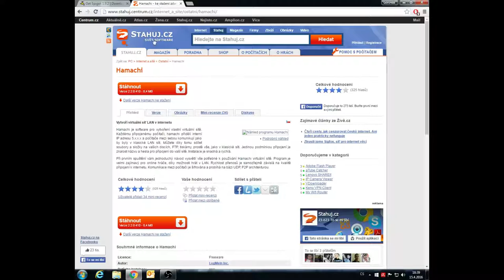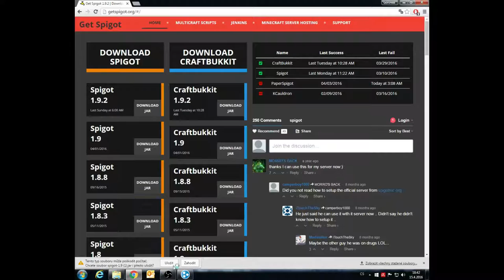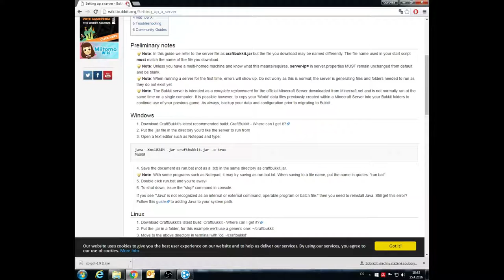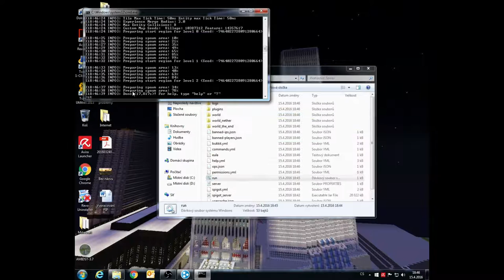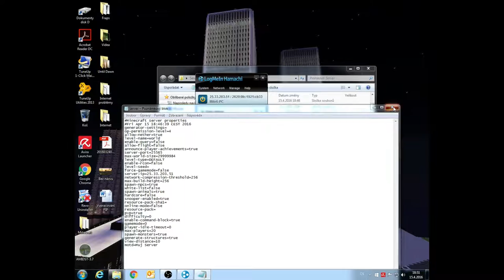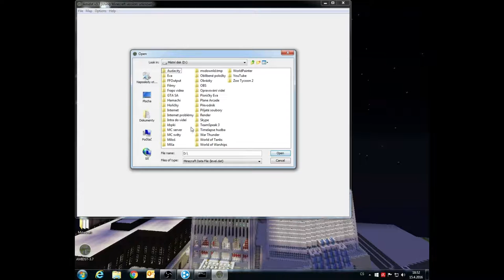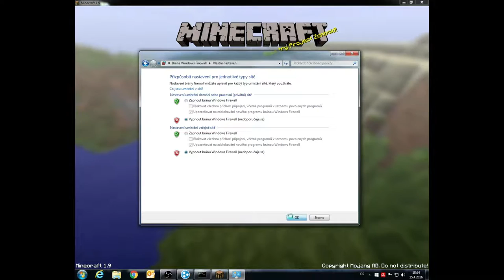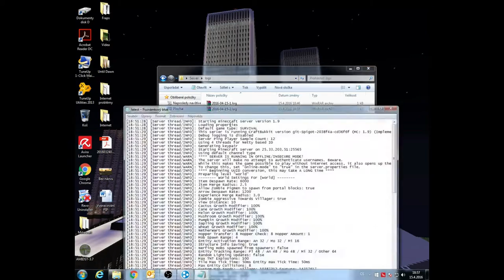Gorův tutoriál 01 - Jak vytvořit spigot server na verzi 1.9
1. díl nové série do které jste mě přemluvili vy, mí fanoušci, jelikož se mě často ptáte, jak udělat to nebo ono.